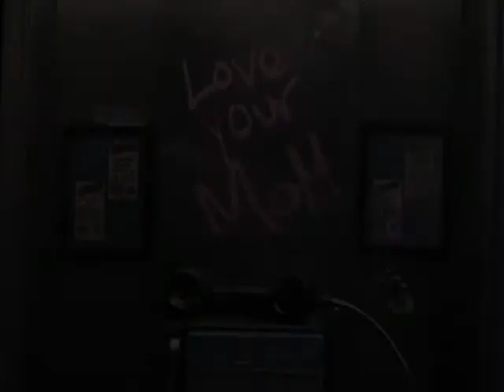PRANK CHRIS DV.dv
Julian and Brandt prank Chris (friend), on a silly drunken night. Oh sweet memories...